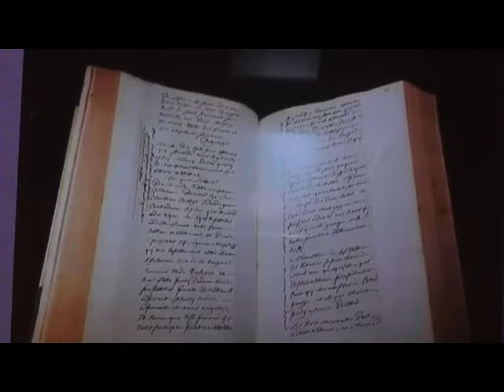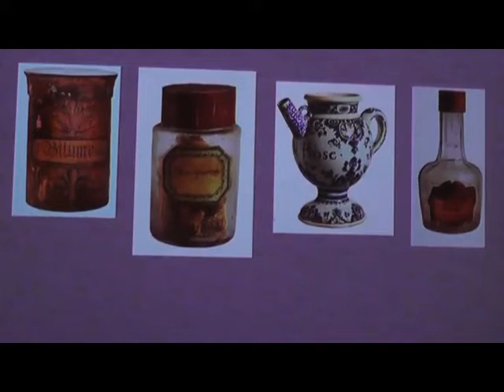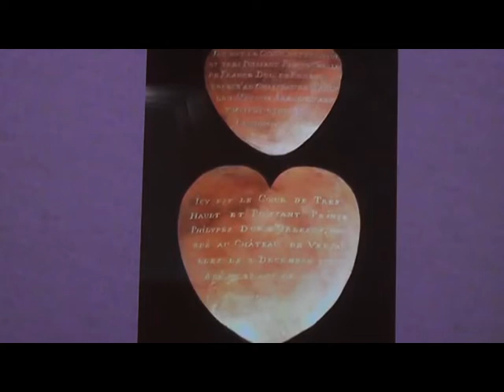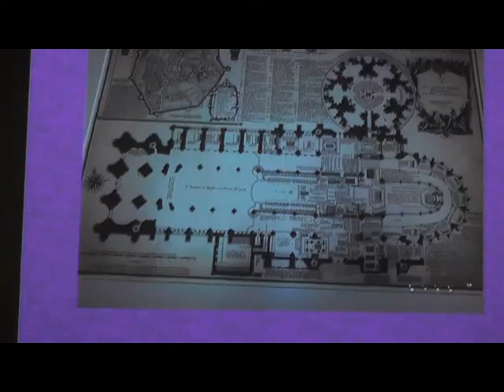mort du roi, rituels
Extrait de la conférence la mort des rois , rituels et cérémonials de louis XIV à Louis XVIII